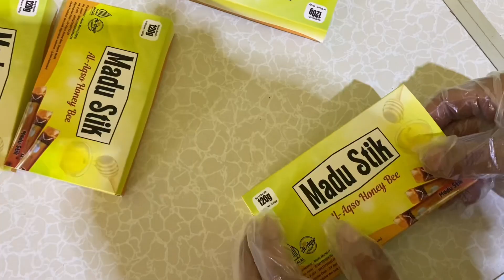Produksi madu modern Terbaik Indonesia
Kami memiliki berbagai ragam inovasi kemasan dan produk turunan madu seperti keripik madu, permen madu, es madu dan lainnya

Silahkan dicoba ya..